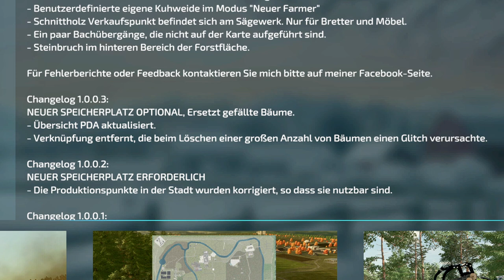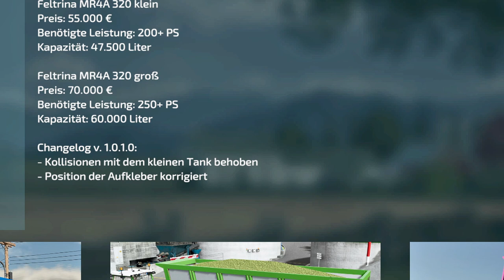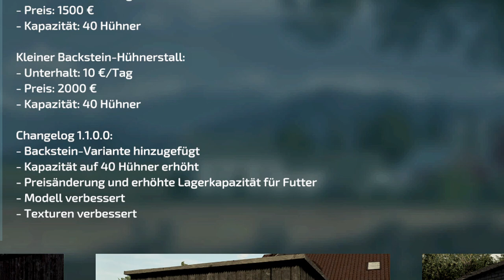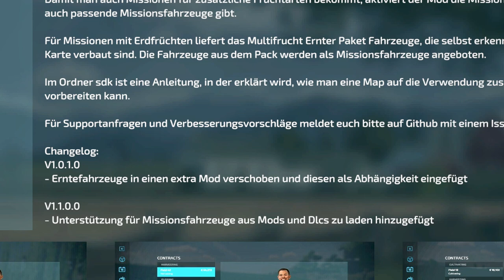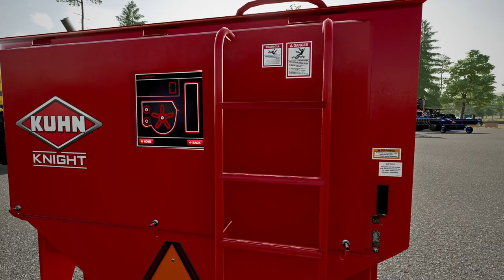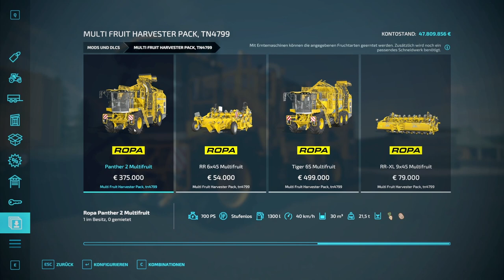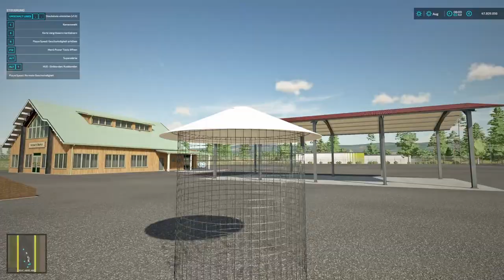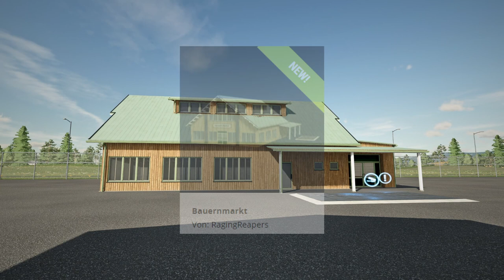💢LS22/FS22 - 2🆕Karten - 20🆕​Mods - 11🆙Dates - Modhub - 🔝Neuffener Tal - Oberkirchheim - LH822D